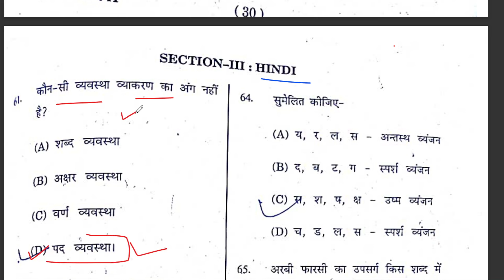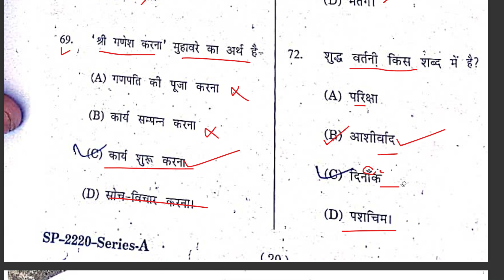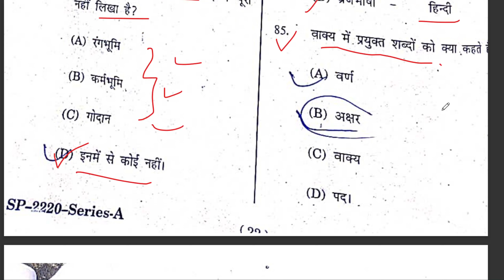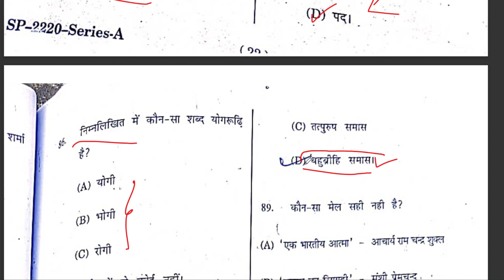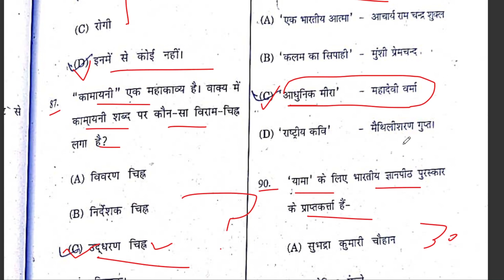HP JBT SPECIAL TET SOLVED PAPER HELD ON 15 OCTOBER 2023 || HINDI Section